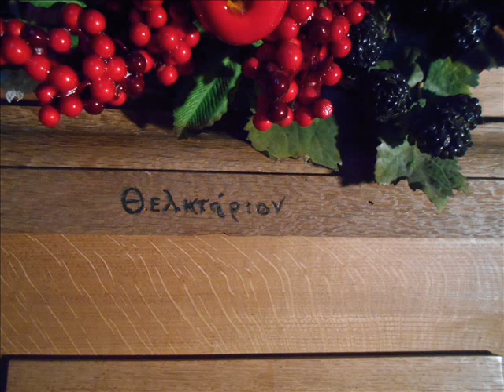Orgelet. Passamezzi napolitains Montre et flute de 1627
8 mai 2018
Robert Descombes